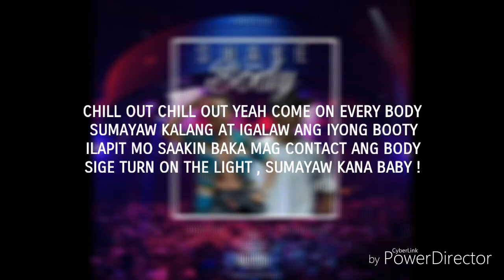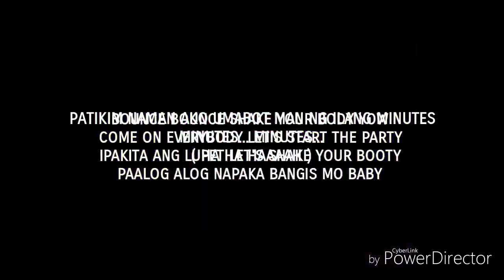SHAKE YOUR BODY - jhay e & g-niyay PARAñAQUE WILD RHYME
PARAñAQUE WILD RHYME
PARAñAQUE WILD RHYME